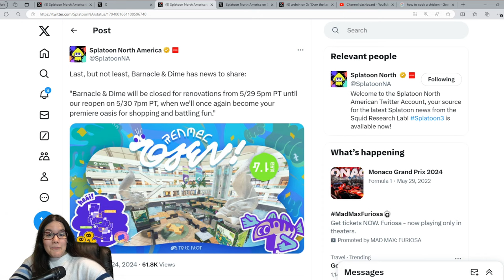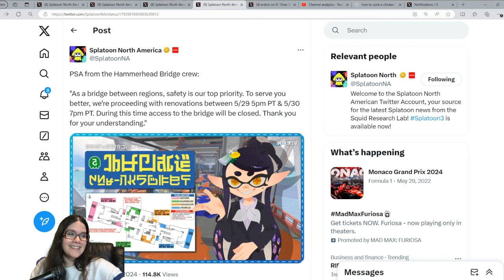HAMMERHEAD and BARNACLE Map Rework Breakdown - Splatoon 3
TWO OF THEM!!! technically, three if you include the small changes we've seen already for Scorch. WOW!!! SIZZLE SEASON SPLATOON 3 REALLY SERVING UP SOME TREATS (especially if it may be the last season!!!)

These new map reworks will go live on May 31 8 PM ET/June 1 depending on your time zone!

CHECK OUT ARDNIN, RASSICAS, AND OTHER'S COOL SCRIPT BREAKDOWN. its so fun to use!